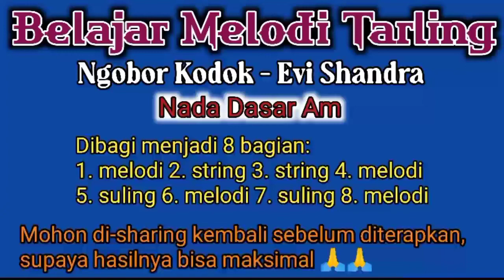MELODI NGOBOR KODOK ‼️Evi Shandra (Bagian Reff)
Nada Dasar Am
Lirik lagu Ngobor Kodok

Versi: Evi Shandra
Cipt: Amin Hermawan

Melik damar remang-remang,
Ning sor kersem kidul dalan..
Tempate warung petengan,
Pelayane rangda rambute abang..

Tumpakane motor doyok,
Ning batuk sentere nyatok..
Alesane ngobor kodok,
Nyatane sih nyosor ning pupur medok..

Reff:
Permisine jam lima mangkat sing umah,
Jare mekaya..
Bli werua antak antuk karo rangda,
Ning warung sunda..

Sing nyemengit rabi ning umah kon ngirit,
Belajar medit..
Padahal sih dewek sing mbuwangi duit,
Ning alis ndlalit..

Reff:
Jare mekaya..
Ning warung sunda..

Belajar medit..
Ning alis ndlalit..